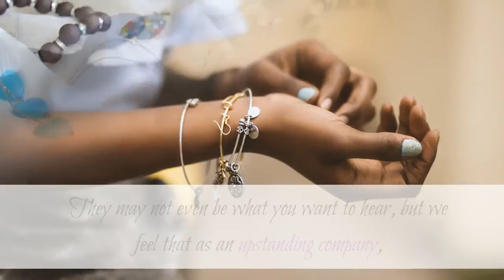Gold Dealer Long Island City | (646) 7604019 | Sell Estate Jewelry Queens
Sell Estate Jewelry Queens

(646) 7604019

At DD Buyers, we’re strictly upstanding jewelry buyers who believe that our clients should get the best prices for their valuables. We’re committed to fair customer treatment, building good relationships with our customers and are a highly reputable organization.

That said, here are the things you need to lookout for when consulting with jewelry buying firms here in the big apple. Some of the things we’ll tell you may not be fancy. They may not even be what you want to hear, but we feel that as an upstanding company, it’s better to put it all out there so that you can make the right jewelry selling decisions.

Your gold, silver, diamonds and other precious metals are only as valuable as the amount a jewelry buyer in New York will pay for it.  There are many factors responsible for the price of the jewelry. Jewelers tend to consider the provenance, the history, current market value, demand and fashion trends.